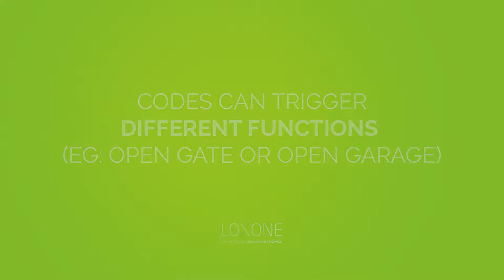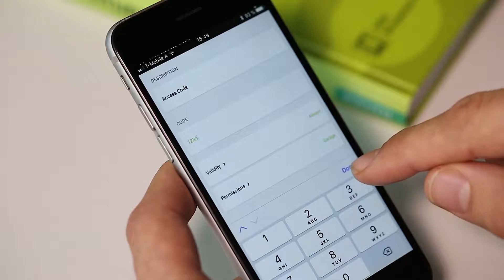Klawiatura kodowa i czytnik NFC – Loxone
Dotykowa klawiatura kodowa o szklanej powierzchni NFC Code Touch otwiera nowe możliwości dostępu do inteligentnego domu Loxone.